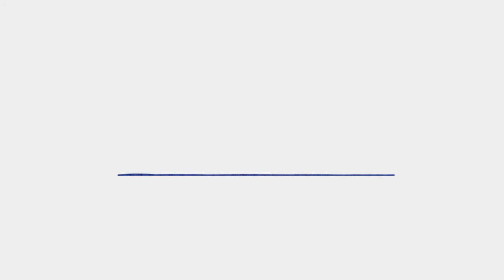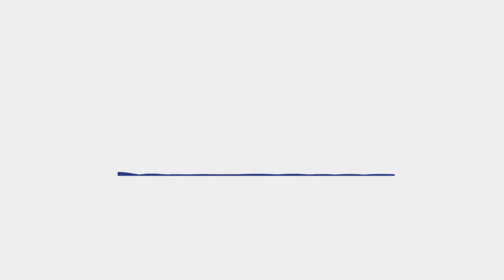Deniz kirliliği ve kirliliğin deniz yaşamı üzerine etkileri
Deniz kirliliği bugün dünyanın üzerinde düşünmesi gereken çok büyük bir sorun. Yaşamı etkilediği gibi su ürünleri yetiştiriciliğini de doğrudan etkileyen çevre kirliliği ve kirliliğin etkilerinden bahsedeceğimiz yeni podcast yayında.

"Su ürünlerinde yeni ufuklar" podcast serisinin yeni programının konusu deniz kirliliği ve kirliliğin deniz yaşamına olan etkileri.

Diğer formattaki içeriklerimize adresinden ulaşabilirsiniz.